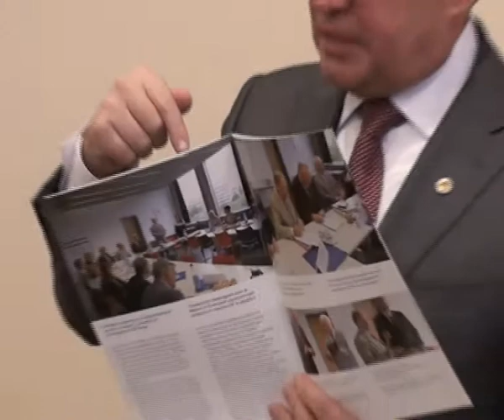Почесний доктор з Німетчини в КНУТД